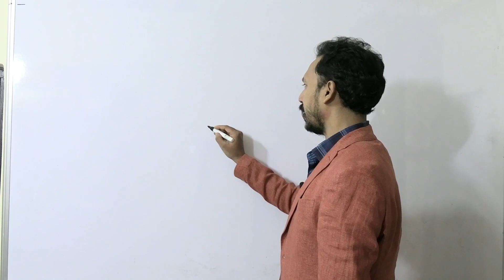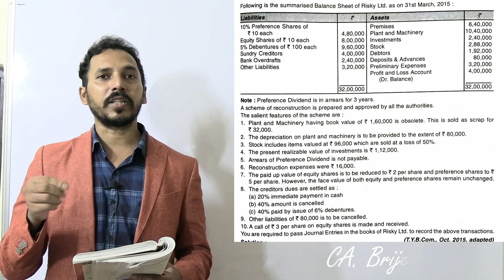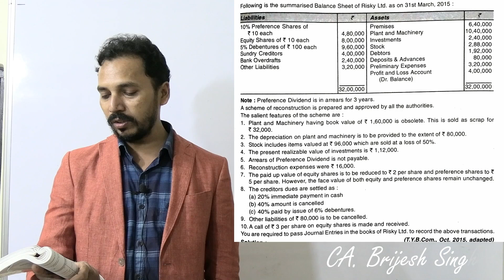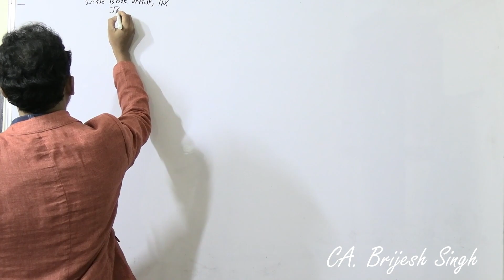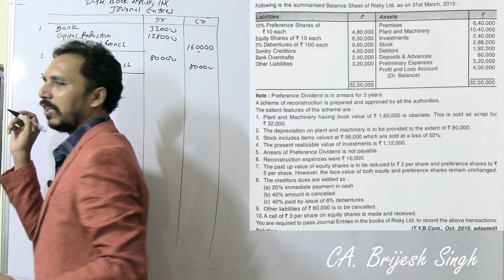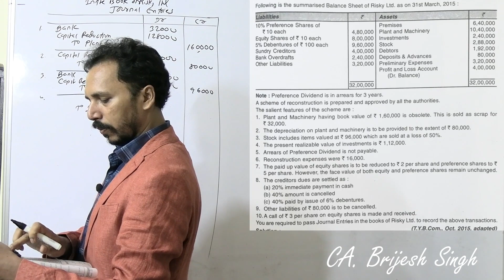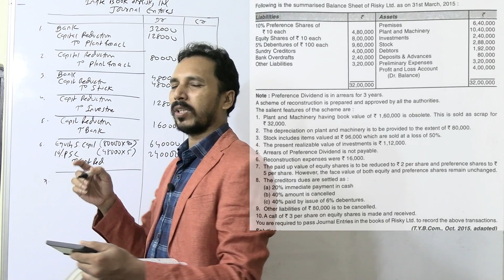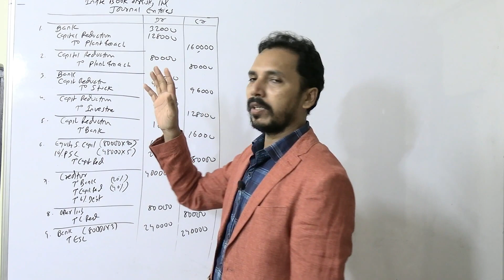Internal Reconstruction for TY B. Com / CA Inter